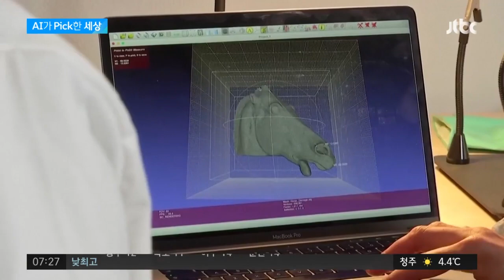로봇으로 복제한 '약탈 문화재'…이유는? / JTBC 아침&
■ 로봇으로 복제한 '약탈 문화재'…이유는?

■ 런웨이 선 장애인, 편견 깨기 '당찬 걸음'

■ 도로 질주 중국 타조…빨간불에 정지?